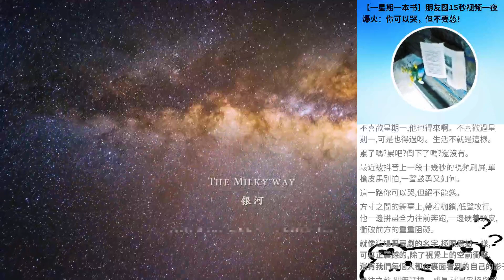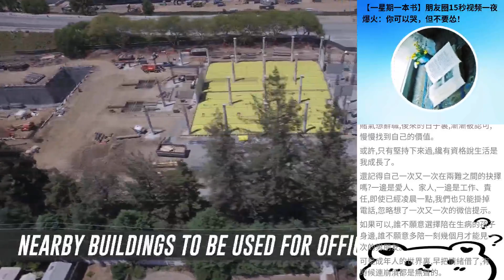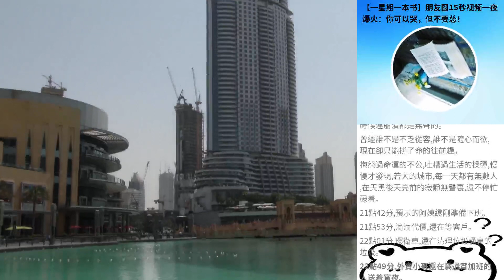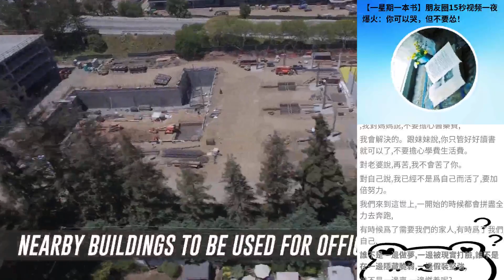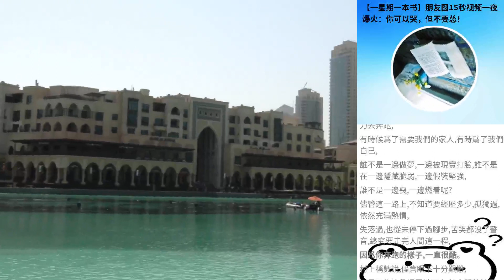【一星期一本書】朋友圈15秒視頻一夜爆火：你可以哭，但不要慫！